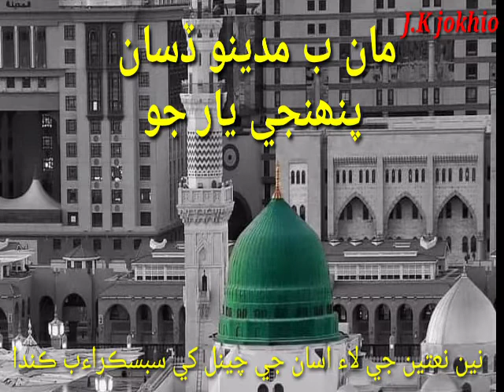New sindhi naat 2021 ma be madeeno disan pahinje yaar jo liaqat abro